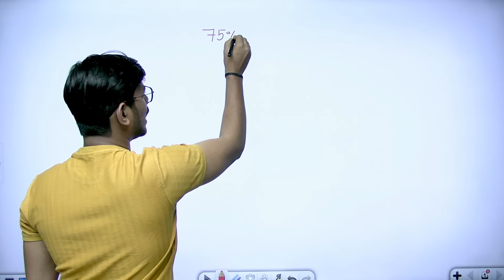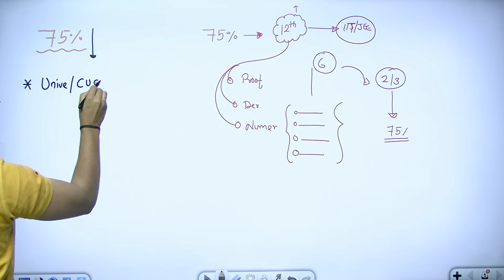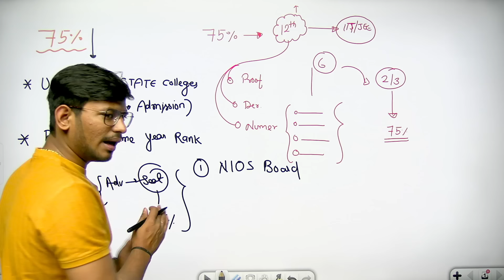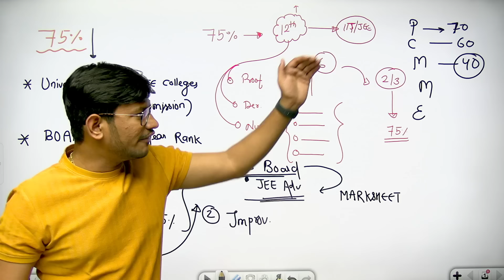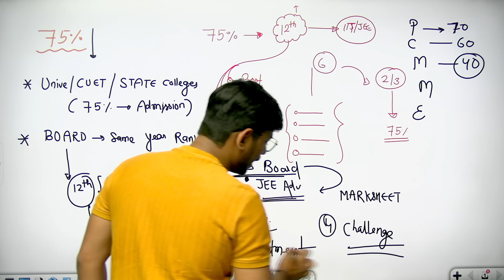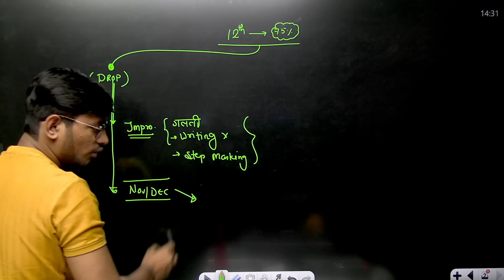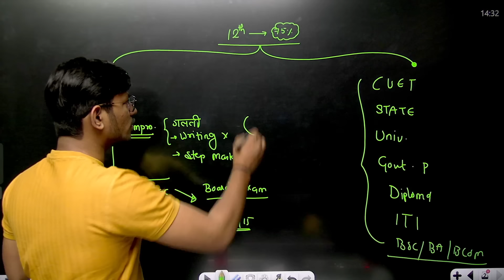12th Board में 75% नहीं आया - आगे क्या - How to get Seat in NITs/IITs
🔷🔷🔷Join Our Telegram Channel for JEE (Main+Advanced) 2024

75% in Class 12th
How to get IITs and NITS
NIT and IIT Criteria